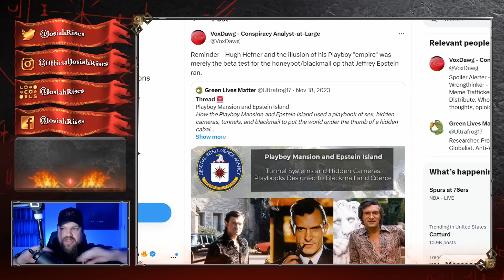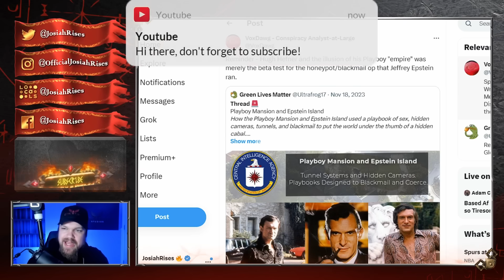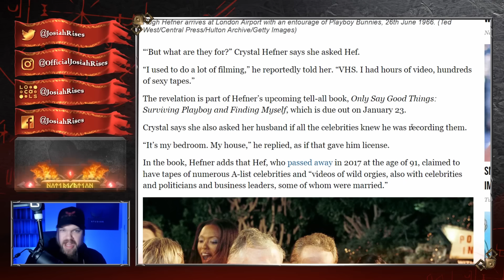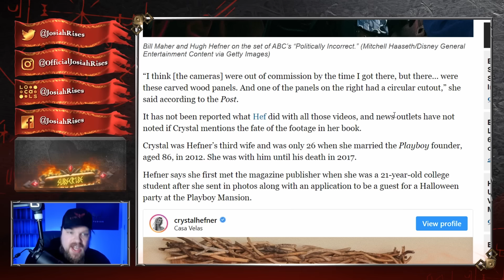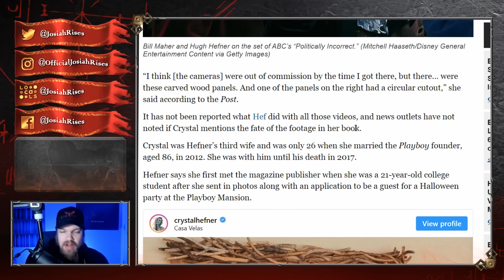Hollywood Elites PANIC, Get CAUGHT in SHOCKING Videos - This Is It!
❤️Josiah

Elites GET CAUGHT in Secret Videos - Hollywood PANICS!